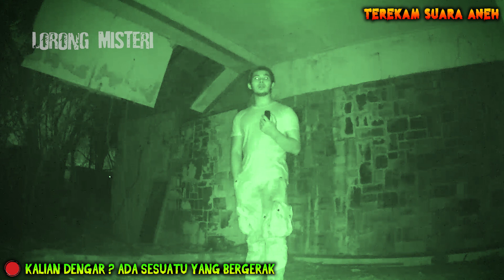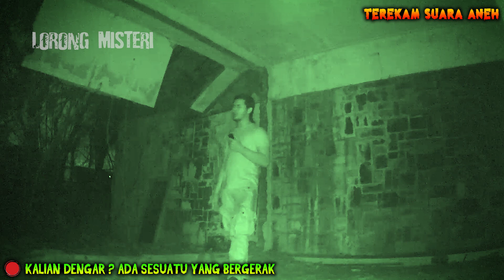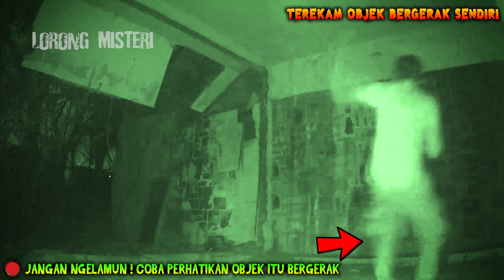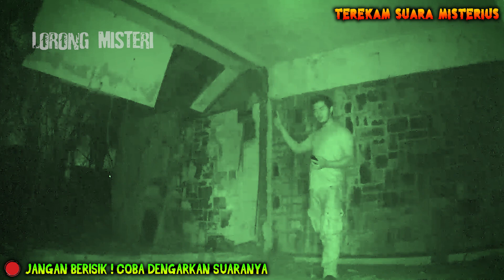🔴 310- DEDEMIT TUYUL GENDUT ATAU JIN IFRIT? | UJI NYALI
Host : @herryroshan
Cameraman : @iamhadiwibowo